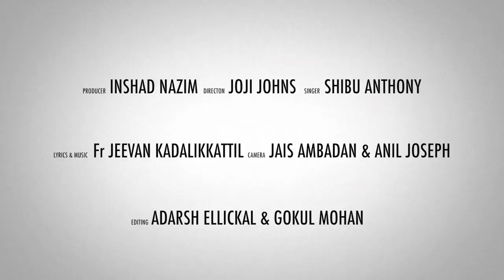Nee Mathram Mathi Eesho # Christian Devotional Songs Malayalam 2019 # Christian Video Song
എല്ലാവരെയും സ്വന്തമായ് കരുതുന്ന ഒരേയൊരു സ്നേഹം ഈശോ! || നീ മാത്രം മതി ഈശോ || Nee Mathram Mathi Eesho ||  Christian Devotional Songs Malayalam 2019 || Malayalam Christian Devotional Songs || Superhit Christian Songs || Fr. Jeevan Kadalikkattil || Shibu Antony || Joji Johns